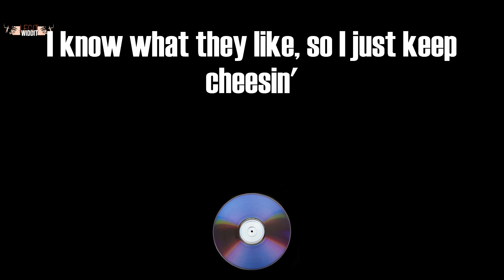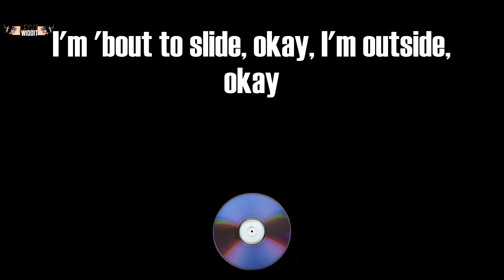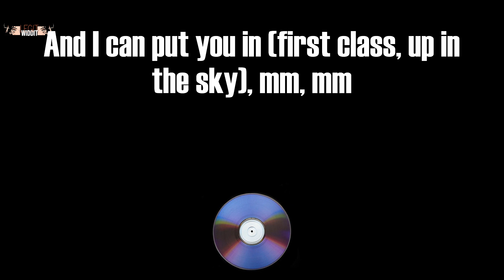First Class (Lyrics) - Jack Harlow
First Class Lyrics:
Mm